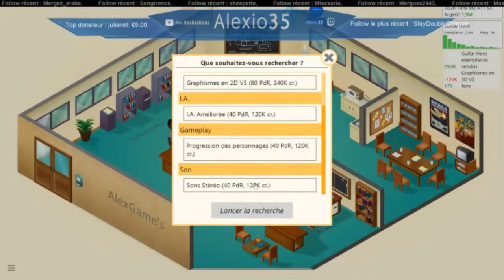Créer des jeux en lives | Game Dev Tycoon Épisode 14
Voici le 14ème épisode de Game Dev Tycoon